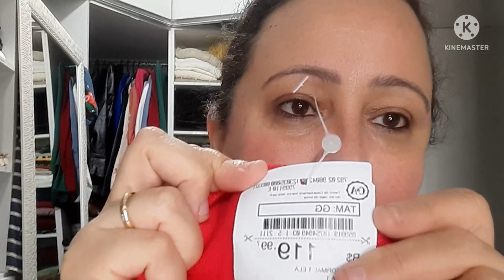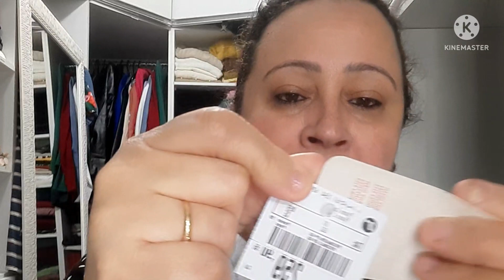MINHAS COMPRINHAS NO SHOPPING!! Sapatos e Cremes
Neste video vou mostrar para vocês comprinhas que fiz no Shopping de Belo Horizonte. Foram comprinhas de sapato e cremes que eu já estava de olho há tempos. Eu amo fazer comprinhas. E vcs?
ALGUNS VÍDEOS MEUS QUE EU SUGIRO

Minhas medidas:
Busto 114
Cintura 100
Quadril 125
Altura 1,65
Peso 100 quilos
Neste canal falamos de tudo sobre o universo feminino. Sobre o Mundo das Mulheres.
 Eu quero ajudar você a se tornar uma mulher cada vez mais especial e forte. Capaz de seguir atrás de seus sonhos sem se importar com a opinião de quem nada trás de bom a nossa caminhada.
Estamos cada vez mais tomando conta do mundo e nosso corpo, tipo físico cor ou qualquer outra característica só mostra a infinita possibilidade de mulheres incríveis que há neste mundo!
Você vai se interar de todas as novidades que ajudam nós mulheres a melhorar todos os dias!!
Prometo trazer sempre novidades sobre auto estima, dinheiro, relacionamentos e criação de filhos para compartilharmos juntas essas nossas experiências!!!
Conto com você para fazer este canal ir mais longe e montarmos com ele um exército de mulheres empoderadas a capazes, mulheres plus size e acima dos 40.